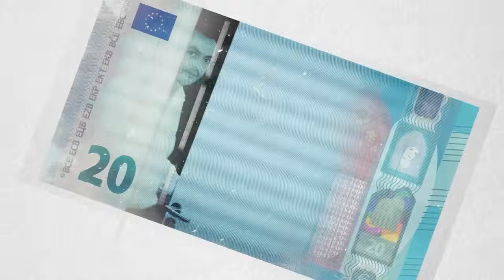BANKA E POPULLIT – EP. 10